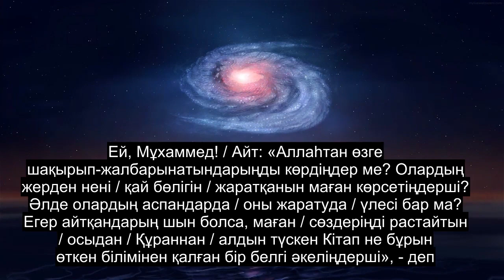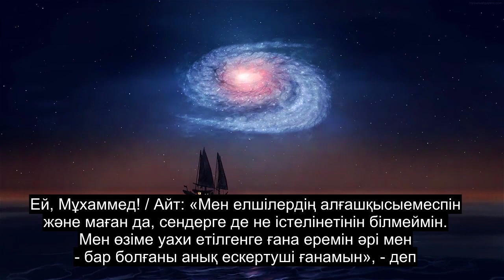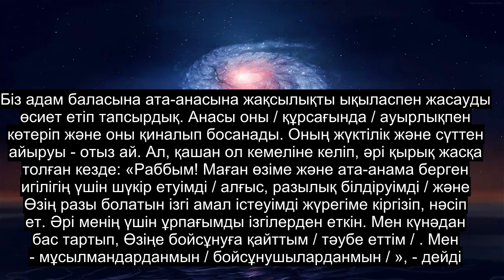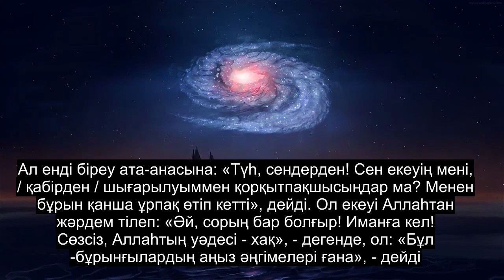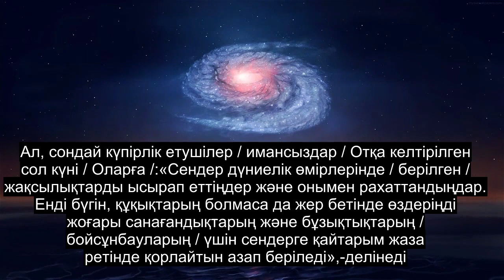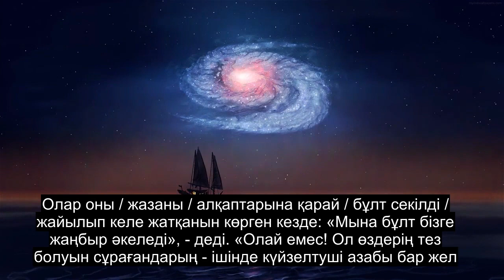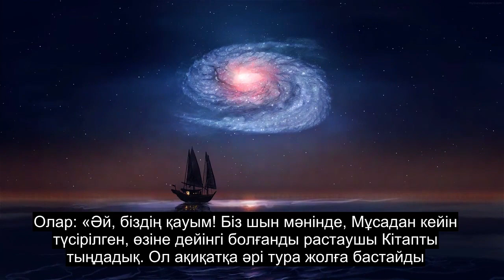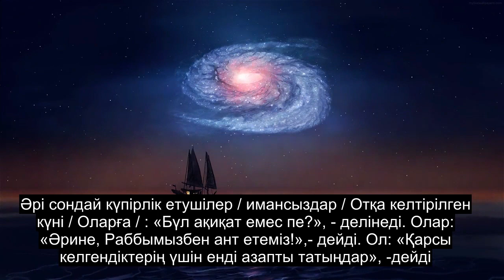46-тарау. Дюндер, Өте Күшті Құран Оқулары, 90-нан Астам Субтитр